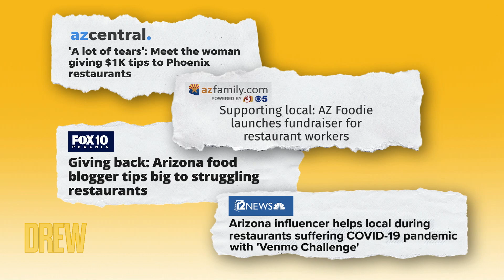Food-Blogger Raises $46,000 to Keep Arizona Restaurants Open | Drew-Gooders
Diana Brandt, also known as the food blogger AZ-Foodie, explains why she decided to help out restaurants in her area after seeing so many close down during the pandemic and the inspiring way she chose to give back!

Food-Blogger Raises $46,000 to Keep Arizona Restaurants Open | Drew-Gooder